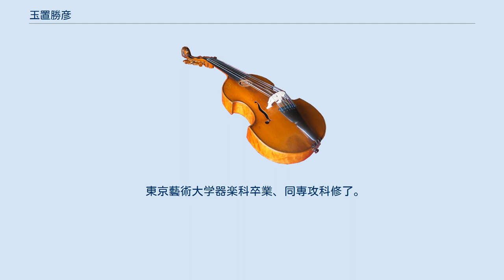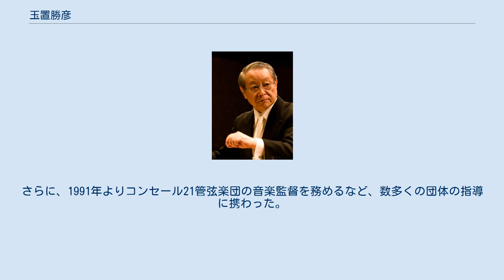玉置勝彦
玉置 勝彦（たまき かつひこ、1935年7月30日 - 2014年9月21日）は、日本のヴィオラ奏者、指揮者、教育者。
 東京藝術大学器楽科卒業、同専攻科修了。
国内外各地のオーケストラでヴィオラ奏者を務め、ニュルンベルク交響楽団と東京フィルハーモニー交響楽団では首席奏者を歴任した。
独奏や室内楽の分野においても、多岐にわたる演奏活動を展開した。
1995年には、アルフレッド・ショッパー、デトマール・テツラフ、小林仁らと室内楽グループ「ニュールンベルグ・ムジーク・コレーゲン」を結成。
国内各地で演奏会を開催したほか、ドイツとオーストリアへの演奏旅行も行った。
 指揮法を渡邉暁雄に師事し、指揮者としても国内各地のプロオーケストラと共演した（日本フィルハーモニー交響楽団、東京都交響楽団、東京交響楽団など。いずれも客演指揮）。
2003年には、バリトン歌手の米谷毅彦とともに、プロの器楽演奏家・声楽家からなる「東京エラート室内管弦楽団・東京エラートゼンガー」を設立。
同団の指揮者に就任し、以後20回にわたる全ての演奏会を指揮した。
 以上の活動と並行して、アマチュアオーケストラの指揮・指導にも積極的にあたった。
東京大学音楽部管弦楽団のトレーナー・指揮者を18年にわたり務めたほか、同団卒業生を中心に結成された東京アマデウス管弦楽団を30年にわたって指導した。
さらに、1991年よりコンセール21管弦楽団の音楽監督を務めるなど、数多くの団体の指導に携わった。
 また、ヴァイオリン、ヴィオラの教師として、多くの職業演奏家およびアマチュア演奏家の育成指導を行った。